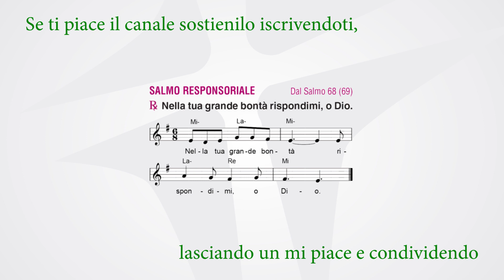XII Domenica del Tempo Ordinario | anno A | la Domenica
Nella tua grande bontà rispondimi, o Dio.

Per te io sopporto l’insulto
e la vergogna mi copre la faccia;
sono diventato un estraneo ai miei fratelli,
uno straniero per i figli di mia madre.
Perché mi divora lo zelo per la tua casa,
gli insulti di chi ti insulta ricadono su di me.

Ma io rivolgo a te la mia preghiera,
Signore, nel tempo della benevolenza.
O Dio, nella tua grande bontà, rispondimi,
nella fedeltà della tua salvezza.
Rispondimi, Signore, perché buono è il tuo amore;
volgiti a me nella tua grande tenerezza.

Vedano i poveri e si rallegrino;
voi che cercate Dio, fatevi coraggio,
perché il Signore ascolta i miseri
non disprezza i suoi che sono prigionieri.
A lui cantino lode i cieli e la terra,
i mari e quanto brùlica in essi.